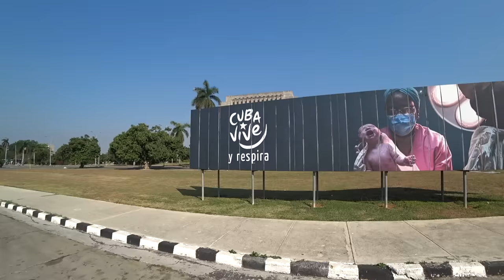Don't get fooled in Havana! 🇨🇺